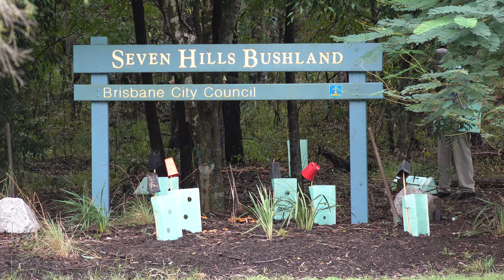WFP 17052022 Seven Hills Bushland 4K Uktra HD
Nice walk through Bushland close to city. Still a lot of flowing water and slush from recent rains.